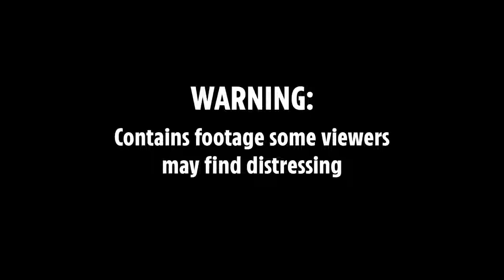Buried his Wife wrapped in bed sheet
Hi Guys,

This video is intended for information dessimination only.
Good for students and for ordinary person who wants to learn about certain diseases as well as trending global news.

open for request and suggestions